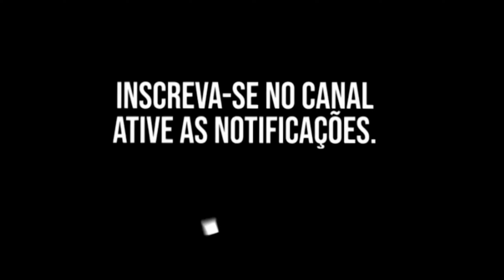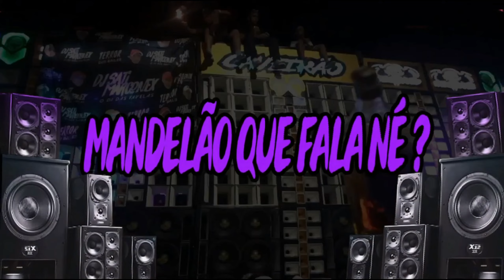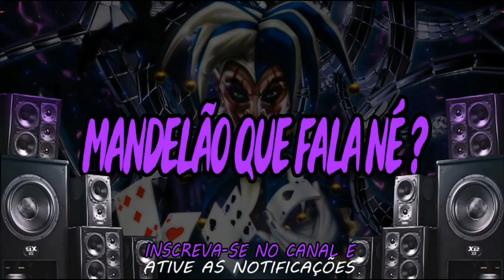MC LAN - EU BOTO OU NÃO BOTO (( DJ 2C ))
Download -

Artista - MC LAN
Música - EU BOTO OU NÃO BOTO
Produção - DJ 2C
Ano - 2023